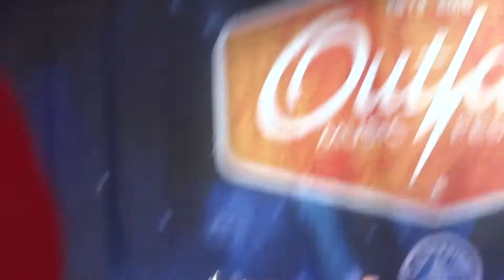Forget About Georgia - Lucas Nelson And The Promise Of The Real September 16, 2018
Lucas Nelson and the Promise Of The Real at The Outlaw Music Festival at PNC Bank Arts Center in Holmdel, NJ on September 16, 2018